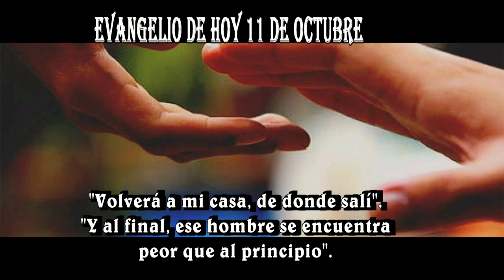EVANGELIO DE HOY 11 de octubre 20 24 hd